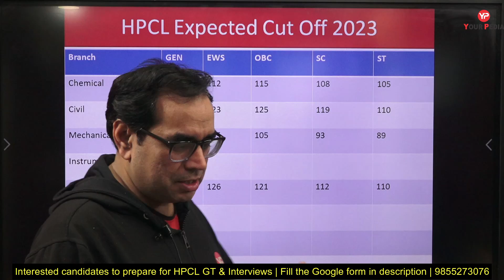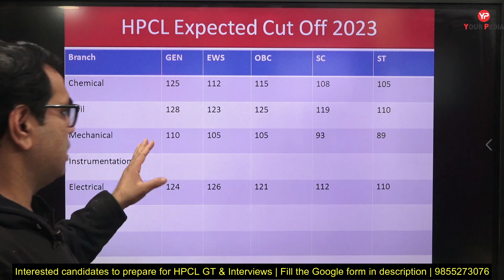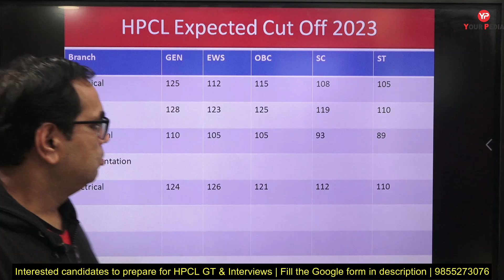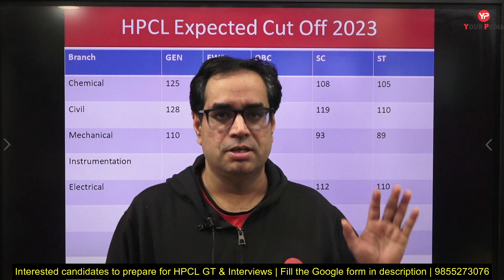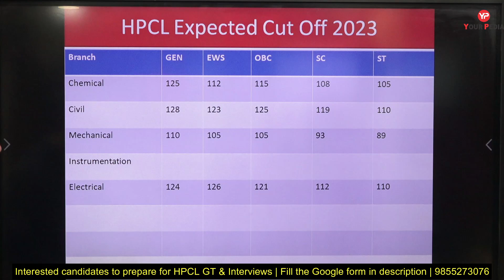Know expected cut off of HPCL written (All Branches) on the basis of response sheet 2023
Know actual cut off of HPCL written (All Branches) on the basis of response sheet 2023 | Detailed cut off Analysis for HPCL written (All branches) on the basis of exact students data

Fill the Google form for HPCL written Cut off Analytics  2023